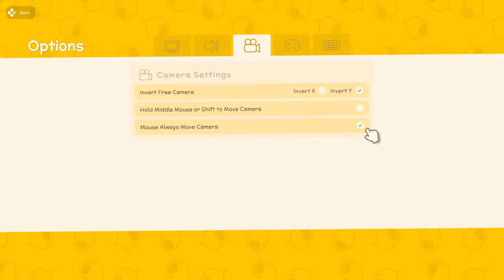Dinkum, The Best Indie Game In 2022